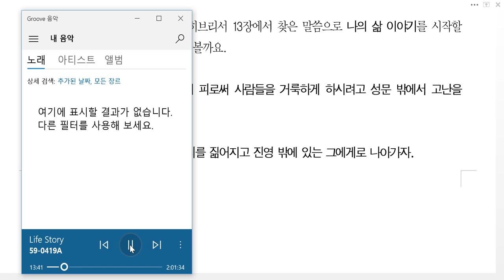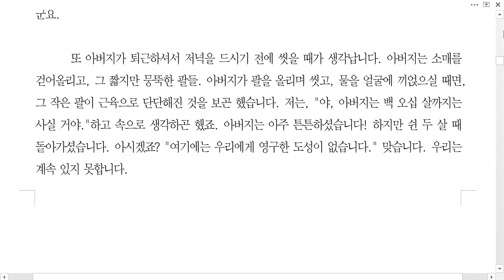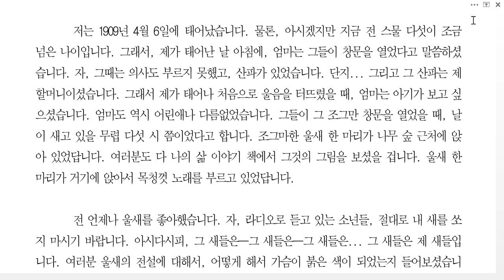나의 삶 이야기1(한국성서교회)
나의 삶 이야기 59-0419a(My Life Story)

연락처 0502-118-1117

메시지 읽기 접속 후 한국어 클릭 또는 접속 후 multimedia(오른쪽 상단), translations, languages 공란에 KOR-Korean을 선택한 후 마지막으로 SEARCH를 클릭하면 한국어로된 소책자의 제목들이 화면 아래 부분에 나타납니다.